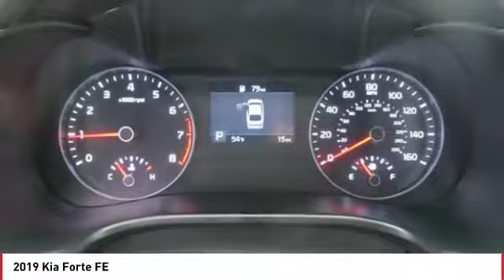2019 Kia Forte Monroe NC 92052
2019 Kia Forte FE

Don't miss this 2019 Kia Forte. It's equipped with great features. You'll want to take this 4 door car home. Make a great choice today.